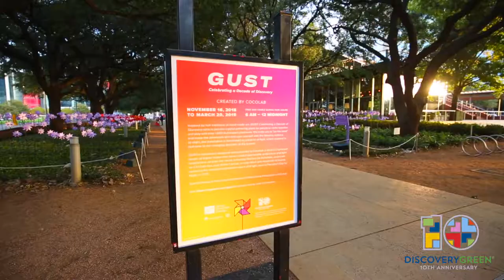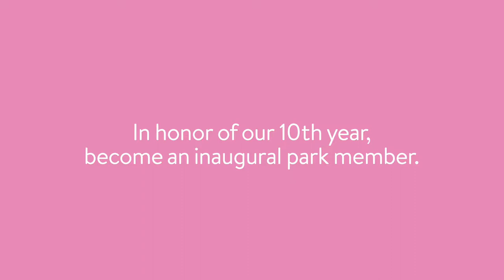GUST: Celebrating a Decade of Discovery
Discovery Green presents GUST: Celebrating a Decade of Discovery, a kinetic field of color along the park’s Brown Foundation Promenade. Commissioned by the Discovery Green Conservancy’s Public Art Committee from Mexico City-based design collective Cocolab, the interactive, site-specific artwork brings to life the invisible patterns of the wind with vivid color, subtle motion and patterns of light. GUST will be on view from Nov. 16, 2018, to March 20, 2019.

Inspired by simple celebrations of community, and by folk traditions of hand-made art, GUST aims to provide a joyful gathering place for people to come together, to feel and see the breeze, and to play. Intended to be playful and interactive, GUST also invites you to ´be the wind´ and make the pinwheels turn and spin yourself. There are four stations where you can play with the art. Each one has a single pinwheel on top of it, and if you blow it you will activate a powerful fan which will spin all the pinwheels in front of it. At night, the installation is illuminated by patterns of light, which respond in real-time to the changing direction of the breeze.

The installation will be on view daily during park hours, and lights will be activated nightly from dusk until midnight. Discovery Green invites visitors to enjoy special activations at the park while GUST is on view, including:

Cocolab: Artists Talk (Thursday, Nov. 15, 2018, from 6:30 to 7:15 p.m., Hess Deck), a talk by Cocolab artist Felipe Linares about the studio’s philosophy and processes against the backdrop of GUST. Hess Deck.
Transforming the Spirit in Song (Saturday, Dec. 15, 2018, from 7 to 8 p.m., Hess Deck), featuring members of the Houston Grand Opera Chorus in a holiday sing-along led by HGOco Music Director and Composer-In-Residence Damien Sneed.

Runway (Saturday, Jan. 26, 2019, at 5 p.m., Brown Foundation Promenade), a fashion show featuring works by Houston-based artists and designers, in collaboration with LAUNCH, followed by a party and artist market.

Be the Artist: Houston Center for Photography Workshop (select Wednesdays, 6:30 to 8 p.m., Brown Foundation Promenade), a series of free workshops focusing on night photography (Nov. 29, 2018), motion (Dec. 19, 2018), composition (Jan. 30, 2019) and color (Feb. 27, 2019).

Haz tu Propio Reguilete (Make your own Pinwheels) (Sunday, Feb. 10, 2019, from 2 to 4 p.m., Hess Deck), a hands-on pinwheel-making workshop with Houston piñata and mache paper Catrinas expert Griselda Flores, presented in partnership with the Consular General of Mexico in Houston.